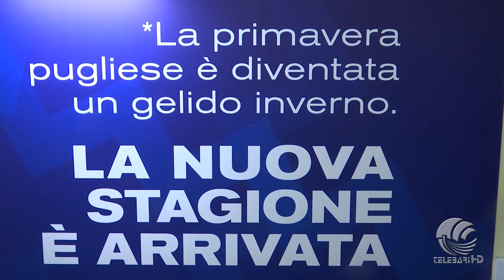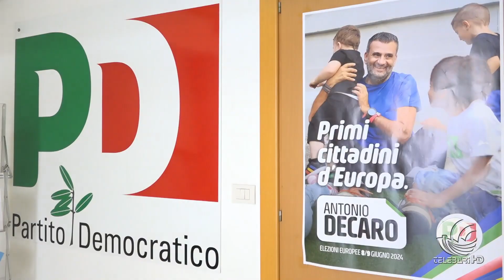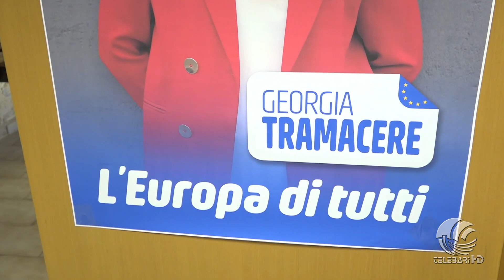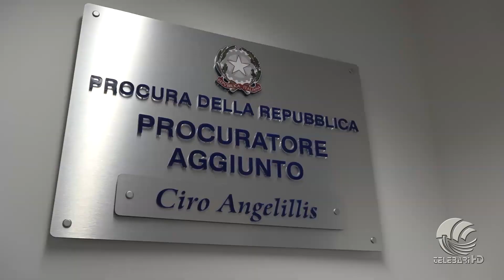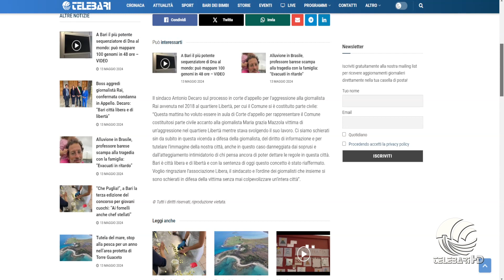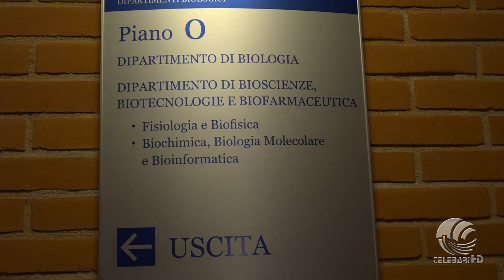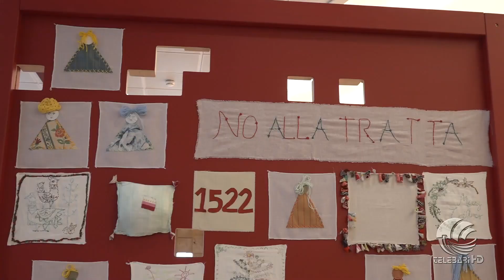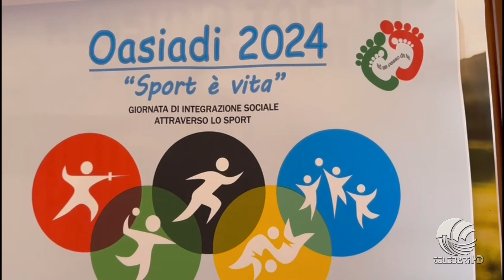TG Telebari sera 13 05 24